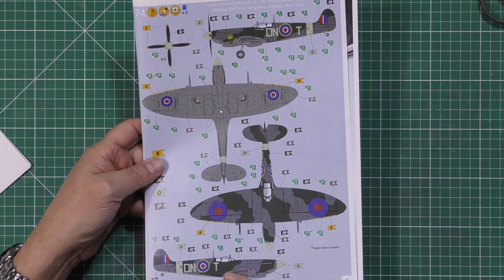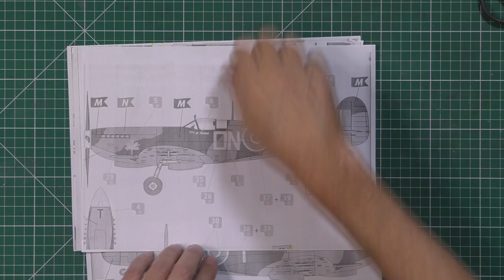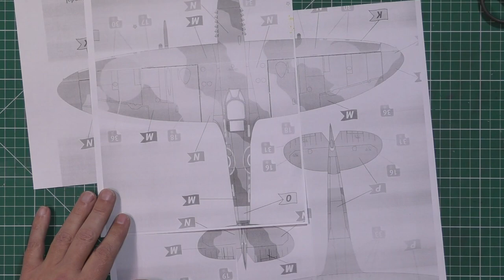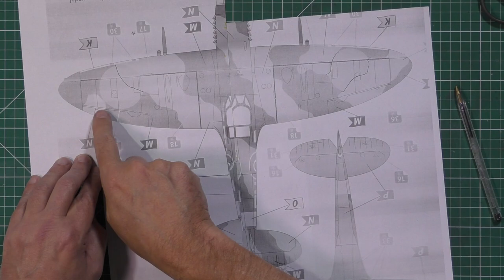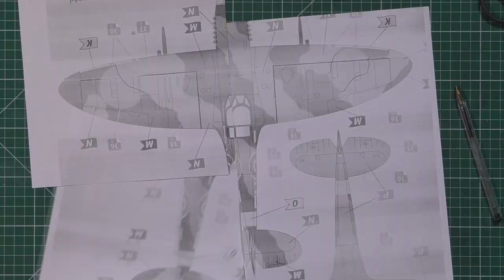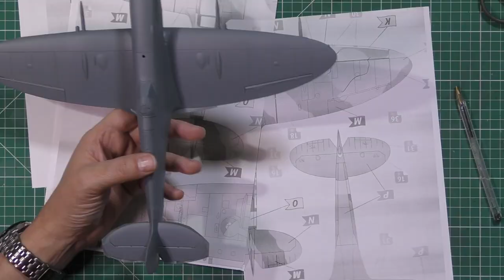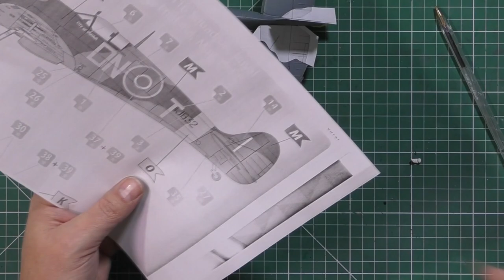Bite size Basic Camo work